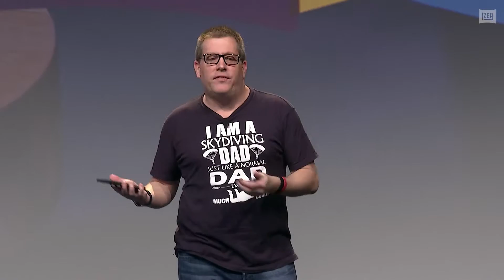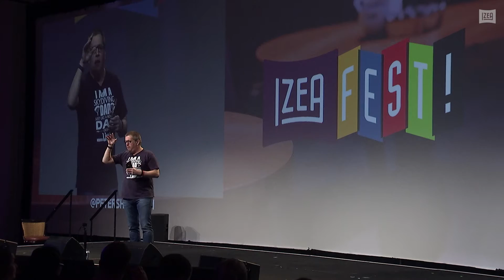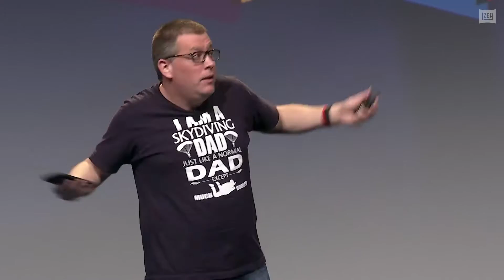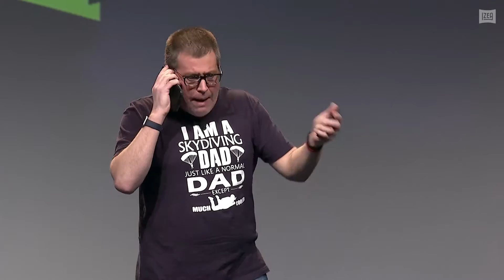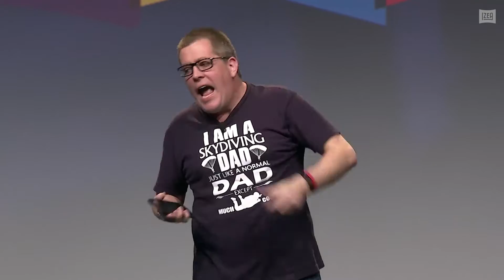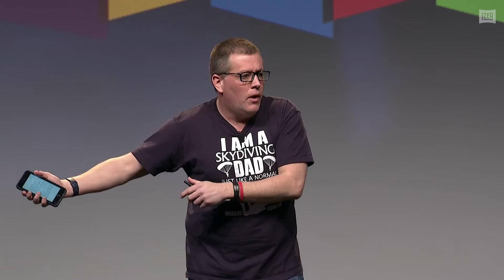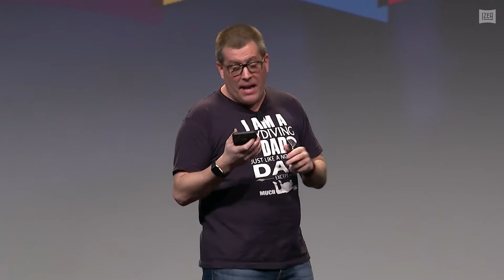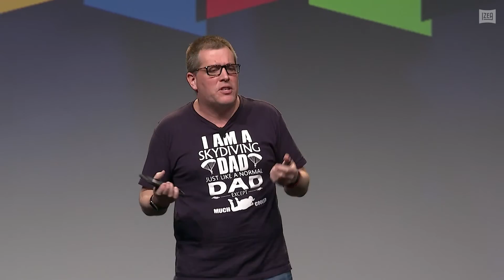IZEAFest 2017: Peter Shankman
The Economy of the Next Fifty years will be run by Customer Service.

The days of begging for likes are over. The customer economy is all about doing likable things. As the network gets smarter and smarter, it'll know your favorite places before you do, and share those with the world - when the world is looking. So if your friends are looking for a restaurant in New York City, and you live there, it'll show them the places you hangout, automatically, because logic suggests that if you go there a lot, you like the place, and your friends usually like what you like. What does this mean for your business? It means that it's time to start focusing on the customer experience - Without that, no amount of advertising, marketing, or SEO will save you. Your audience will learn: The five rules of the customer economy, Why speed matters, How to stay "top-of-mind" in every customer's mind, from beginning to end, How snake people, as well as Generations Z and Alpha are consuming content, and how you can get in front of them.